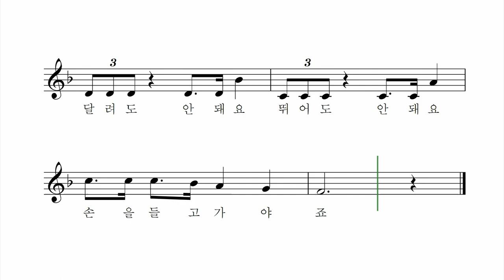건너 가는 길 - 김성균 작사 작곡 어린이합창단